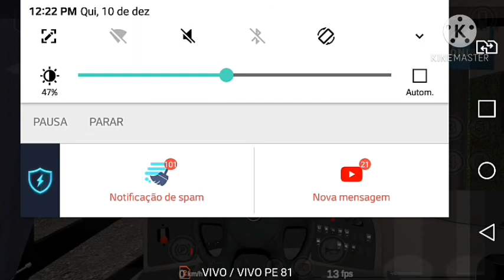(PBS)NEOBUS MEGA PLUS MB OF-1721L BLUETEC 5 NO MAPA BNS L 075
✔CREDITOS DO ONIBUS

*modelagem: GMLS 3D

*pecas internas e acessorios: RKC e MEP
*sons: Felipe Ribeiro

*base da skin e skins: J Neves

*chassis MB e rodas: Altermann Design 3D

*edição: LK3D
*imagens, textos e titulos: LG
✔CREDITOS DO MAPA

*Desenvolvimento: BNS Retro

*Versão LITE: José Antonio

✔DAWLOADS

👍OBRIGADO PELA SUA VISUALIZAÇÃO
👍SE INSCREVAM
👍COMPARTILHEM
👍VOLTEM SEMPRE